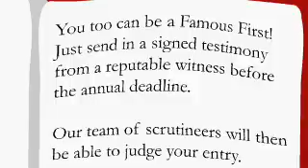Famous Firsts (featuring Mort the Ostrich and Roland)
Mort and Roland, the ostriches, are back in a new animation, in which they try to get themselves into a book of Famous Firsts by building a rather unusual vehicle.